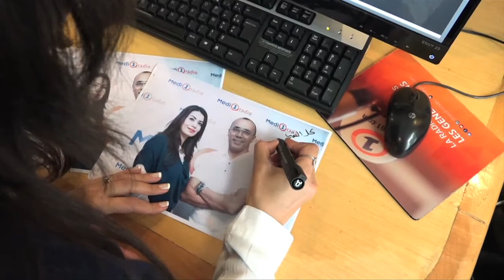Reem - Mozaïk avec Mountassir "Saison 5"